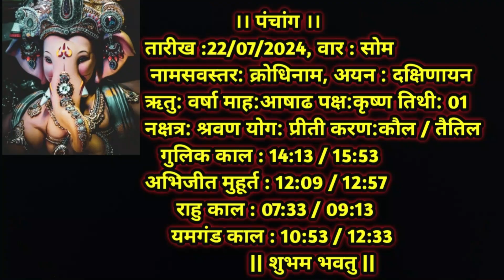Aaj Ka Dainik Rashiphal 22 July 2024